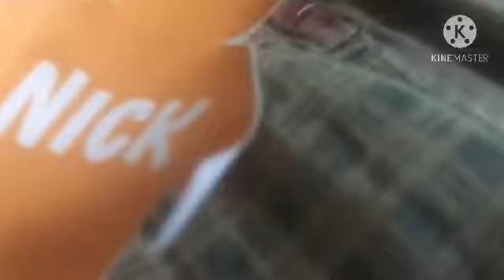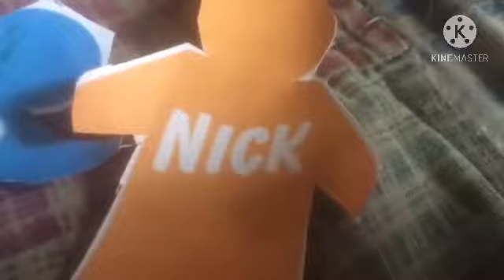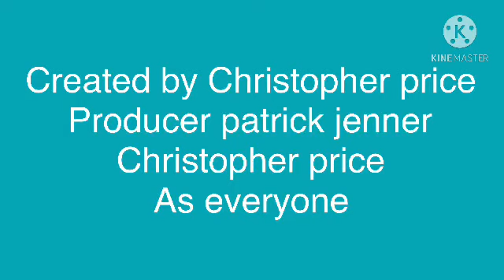BFLA S1 E2 Drink the beat